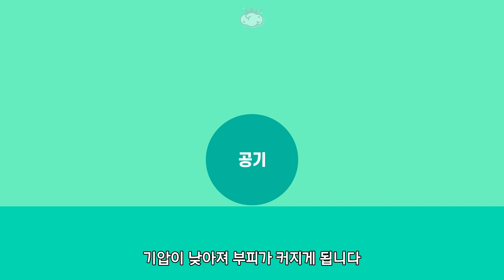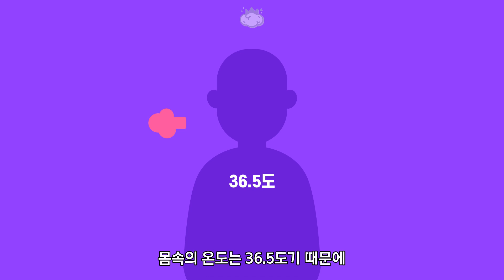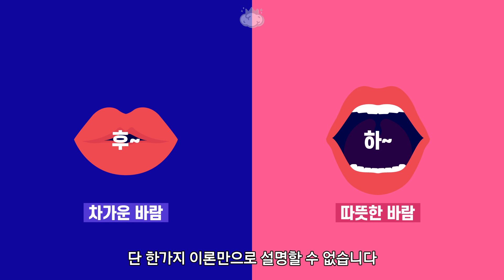하~ 하면 따뜻한 바람이 나오고 후~ 하면 찬 바람이 나오는 이유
입김을 불 때 하~ 하면 따뜻한 바람이 나오고
후~ 하면 차가운 바람이 나옵니다

우리 몸 속에서 나오는 똑같은 바람인데
방법에 따라 온도 차이가 나는 이유는 무엇일까요?